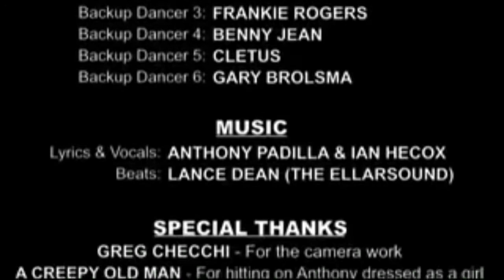Boxman’s Girlfriend, But It’s AUTOTUNE